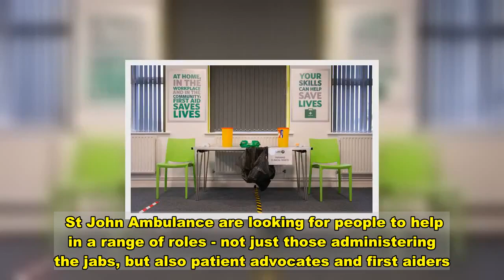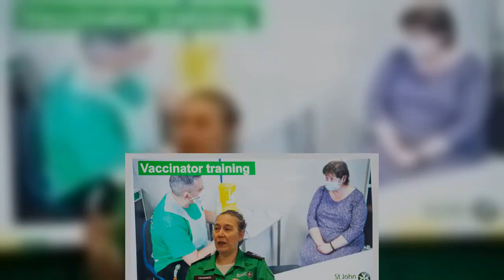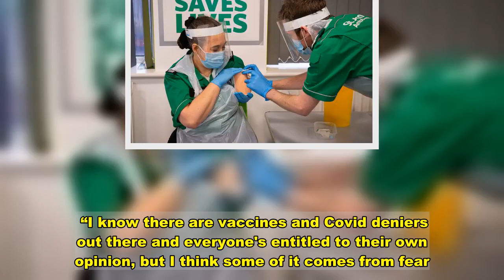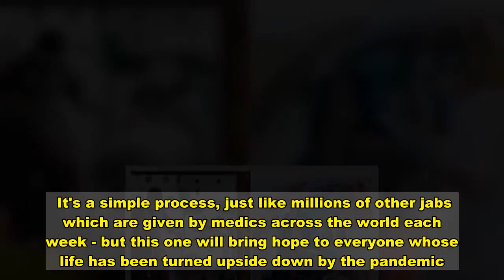St John Ambulance to train 30,000 people to give life-saving coronavirus vaccine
It's the shot in the arm the whole country is waiting for - and this week we saw how St John Ambulance plan to help with the mass Covid-19 vaccination programme.  The charity is planning to train an army of 30,500 volunteers between now and next spring to help the NHS administer the vaccine.  We visited their training centre in Wolverhampton to see the high levels of training being provided to bring people up to the high standards required by the NHS.  St John Ambulance are looking for people to help in a range of roles - not just those administering the jabs, but also patient advocates and first aiders.   Volunteers will be kitted out with full PPE, including masks, visors, gloves and aprons as they deliver the vaccine across the UK.  Construction health and safety consultant Fran Watkins, who has been volunteering since 1986, said: “Volunteers will receive 20 hours training, 12 online and then eight face to face in centres like this one.  “We’ve got to make it as Covid secure as possible, so groups will be limited to maybe 10 or 12 people. There will be a range of roles and we will make sure they all meet NHS requirements.  “It will cover basic first aid, patient care and also the vaccination process. Volunteers will need to have the right skills in supporting people and dealing with people’s concerns.”    She said the mass vaccinations would most likely be taking place in sports halls and other large venues across the country.  “We have to remember that a lot of the people we will be seeing will be mature and many may not have left the house for months. It will be difficult for a lot of them, but some might just want to have a good chat.  “Some people will walk in and be fine, but others will be nervous, we will be teaching how to be confident when dealing with people in all circumstances.”  She added: “ All our volunteers are brilliant, we will be recruiting 20,000 more on top of the 10,000 we already have, and they will be trained to a really high standard.  “It won’t be an instant fix, it’s going to take a few months to train everyone. But we will make sure we have people ready to help once the vaccine is ready and available.    The volunteers also include A&E nurse George Keal, of Salisbury, who started volunteering with St John aged 16.  George, 26, has been part of 999 ambulance crews during the pandemic to take the burden off the NHS.  He now trains others to administer the vaccine.  George said: “I understand people might be nervous because they think those giving the vaccine might not have the experience but there's very intensive training involved.  “We could teach people how to do an injection in an hour but we are not doing that. They will be properly trained online and have a full day's training face-to-face.  “I'm so proud to be a small part of bringing this pandemic to an end.”   British airways flight attendant Emma Oliver, 34, volunteered after being furloughed from her job in March.  She has since helped A&E doctors in Covi